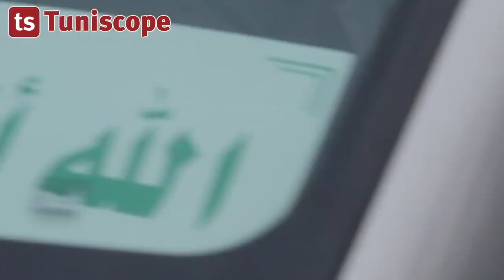Adieu Ouled Ahmed, repose en paix